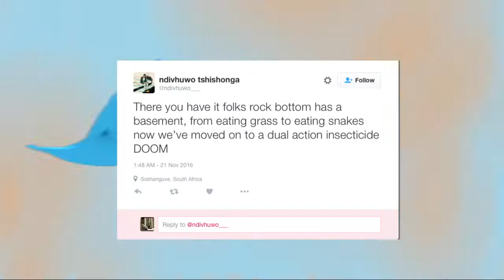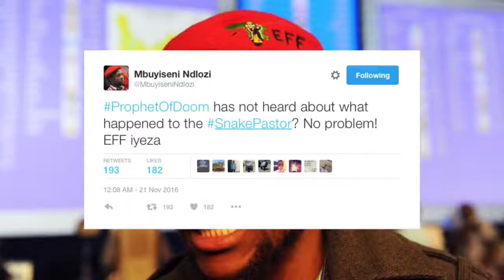Apostasie - Un faux prophète délivre avec un insectiside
Mais l'Esprit dit expressément que, dans les derniers temps, quelques-uns abandonneront la foi, pour s'attacher à des esprits séducteurs et à des doctrines de démons. 1 Timothée 4:1